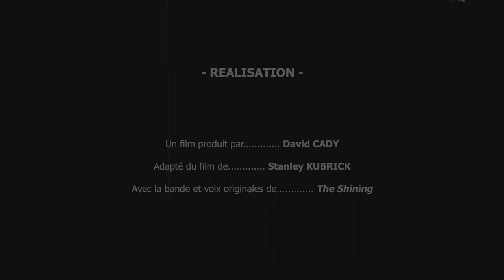Shining (court-métrage 2D) | Bachelor 1 | RUBIKA Animation 2021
A 2D Animation short directed and animated by David Cady